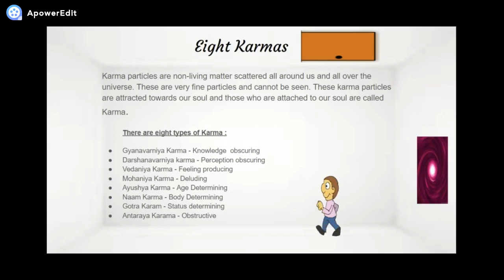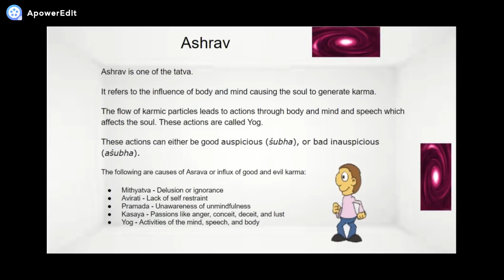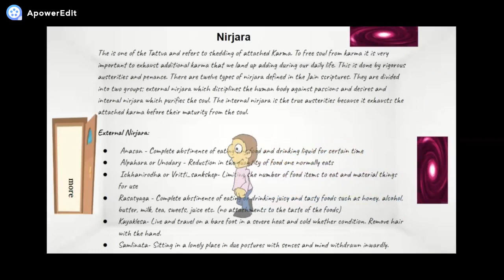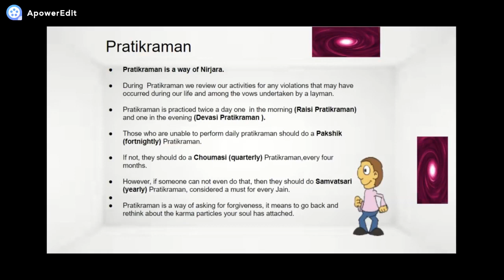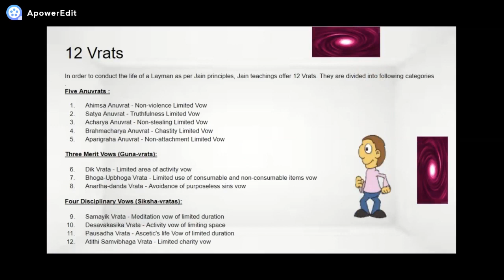Dev Shah's Illustration - Journey of a soul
A story illustration where Little Timmy who is greatly influenced by Jain religion, comes across a Jain museum and then relates every aspect of Jain principle in his daily life. He pursues Jain religion in his life and sets off for his spiritual journey